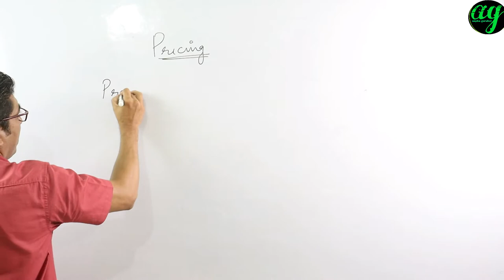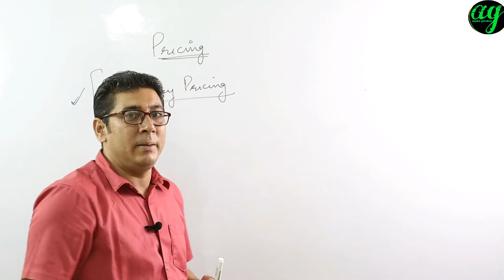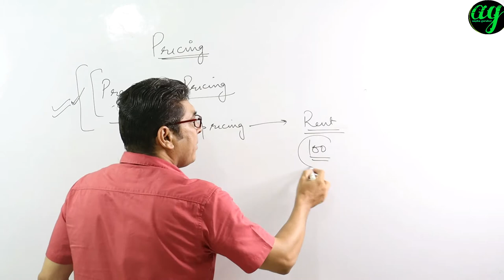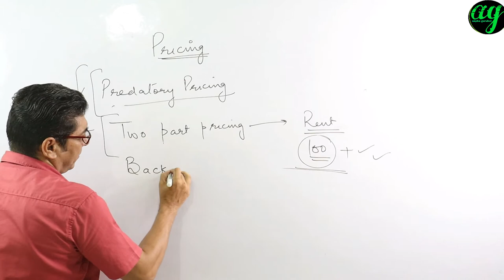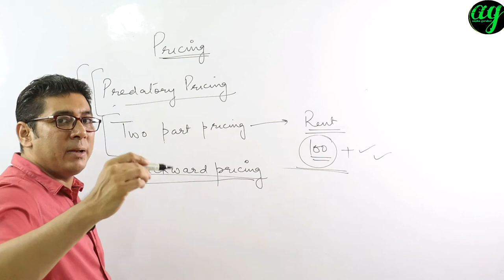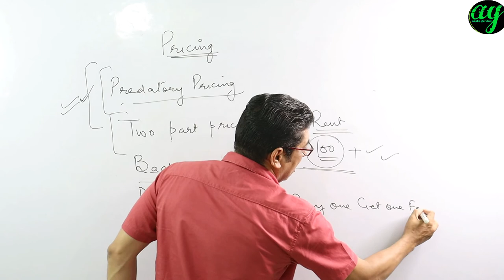PRICING IN MARKETING|| BACKWARD PRICING| PREDATORY PRICING|TWO PART PRICING| PROMOTIONAL PRICNG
Hello
About the video: This topic is going to reveal PRICING STRATGIES IN MARKETING MANAGEMENT  . This topic is for UGC NET management, MBA, Mcom in marketing management

The channel
Welcome you all on your channel aapka gurukul, who aspires to provide an option to learn the basic concepts in the fields of chemistry, physics, pharmacy, marketing under one roof. We will try to reach those students who are unable to afford expensive coaching and reside in remote areas. our basic aim is to focus on basic concepts to clear the basic fundas of students. kindly subscribe to the channel and press the bell icon to get the latest notifications on time
thanks
sanjiv  manjotra